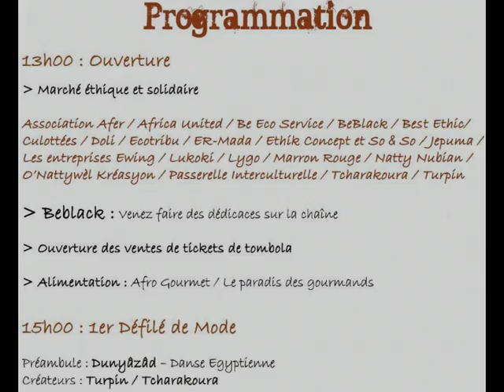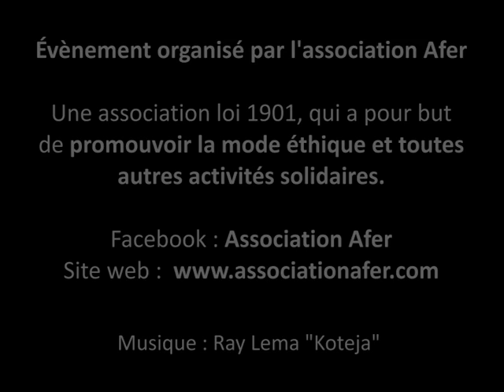"Faites de l'éthique" - Samedi 4 juin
+d'info

Accès libre

Une belle journée nous invite...